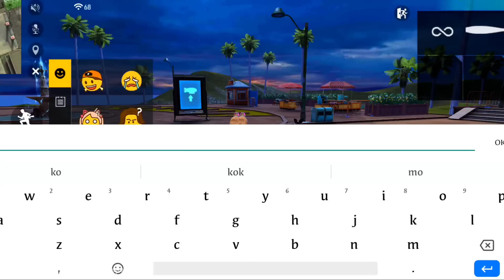PRANK SET ALAY DIHINA DUO CEWEK SULTAN SONGONG!! LANGSUNG ULTI PAKE SET GANTENG+16JUTA